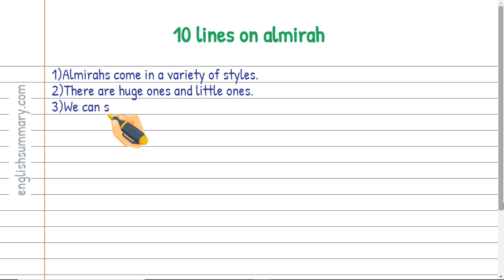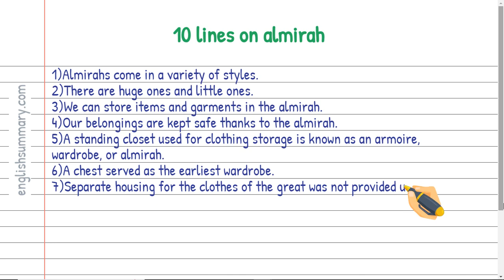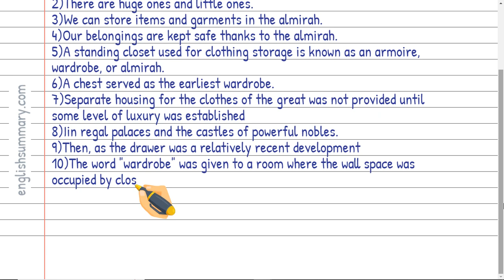10 lines on almirah in English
In this video, we will show you how to 10 lines on almirah in English